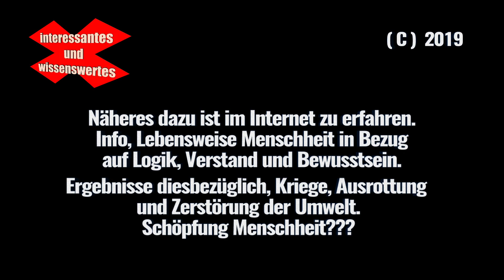5 vor 12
Wer nun mit was Recht hat und an was glaubt ist fraglich. Was dabei raus kommt ist offensichtlich und zeigt sich jeden Tag. Dieses Thema ist sehr umfangreich, wo Evolution, Glauben, Handeln und vieles eine entscheidende Rolle spielt in Bezug auf Umwelt und Existenz. Das Internet gibt reichlich Auskunft dazu was im Video nur kurz angesprochen wird.